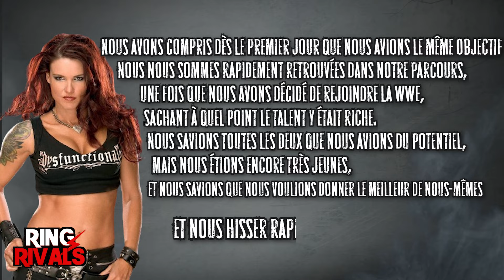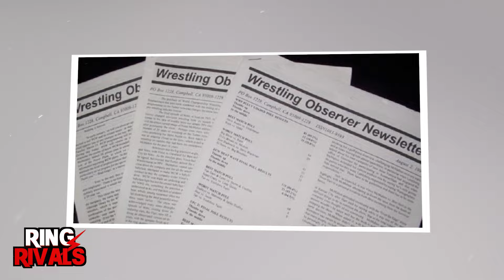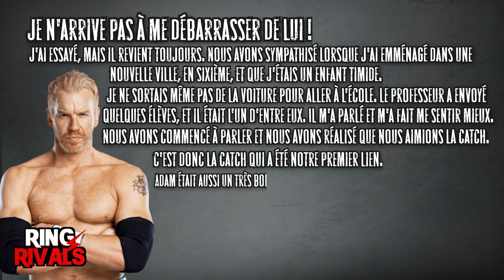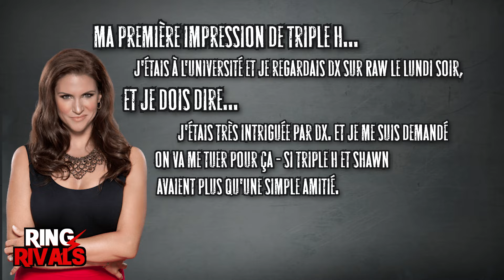Les Catcheurs De La WWE Qui Sont Meilleurs Amis Dans La Vraie Vie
Le catch professionnel n'est pas un métier facile, compte tenu de son emploi du temps chargé. Les catcheurs voyagent dans le monde entier pour se produire, et il est courant qu'ils restent sur la route plus de 300 jours par an. Comme ils passent beaucoup de temps ensemble, il est naturel que beaucoup d'entre eux deviennent de bons amis dans les coulisses. Parfois, cela se voit à la télévision, parfois non. Aujourd'hui, nous allons couvrir les catcheurs WWE qui sont les meilleurs amis dans la vraie vie !